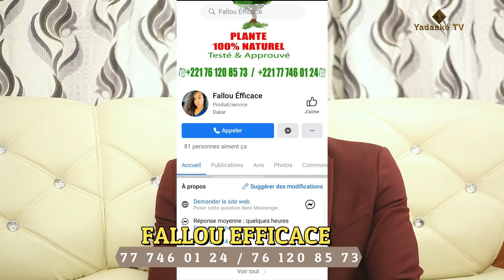kawtef gniari saytané yi do tougmko défati